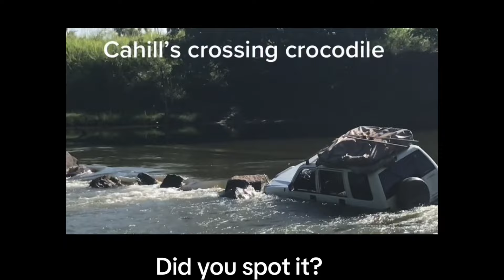A car that didn’t make it and a cruising crocodile